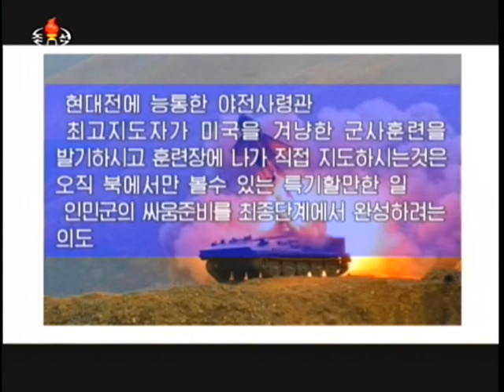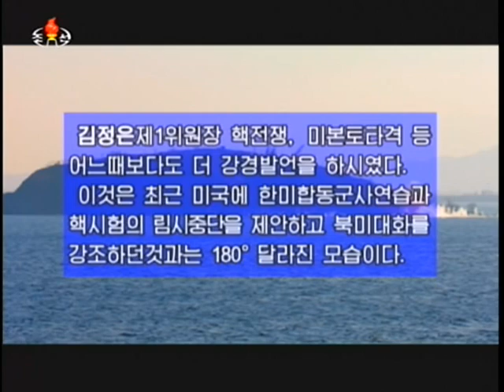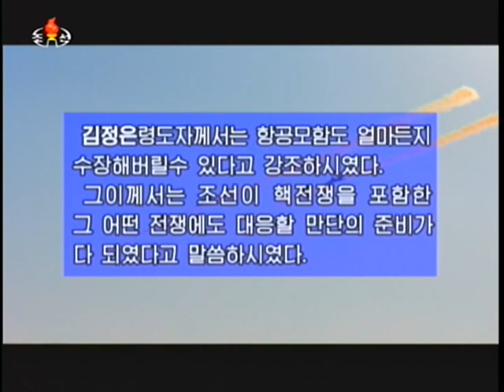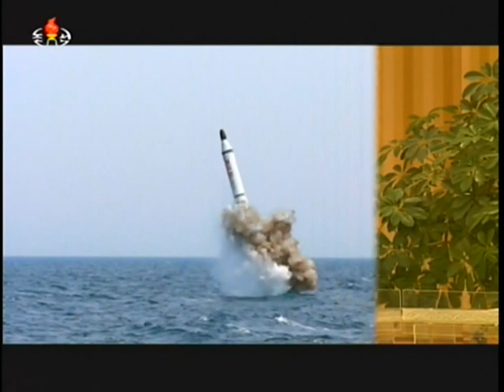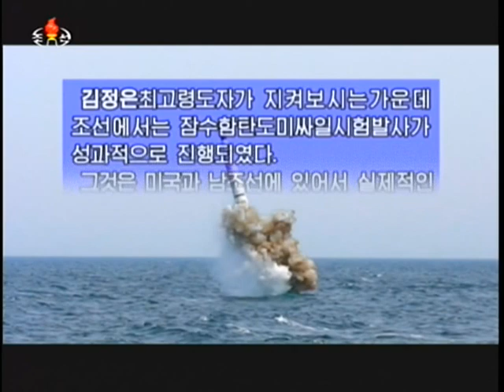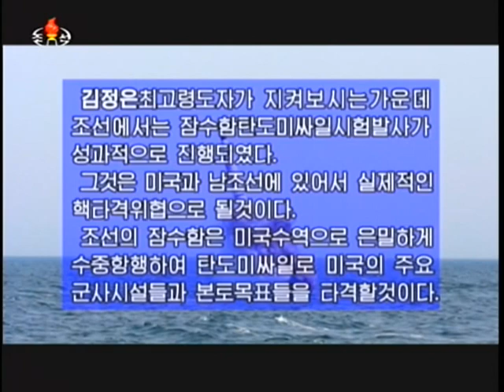위대한 승리의 해 혁명적대경사의 해 세계를 진감시킨 백승의 혁명령도